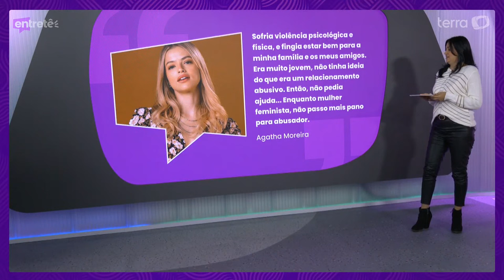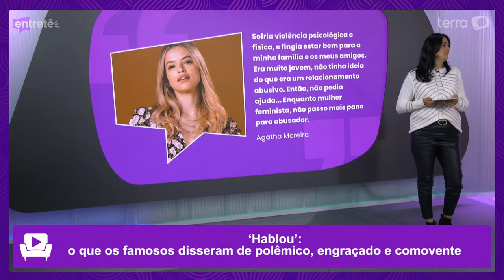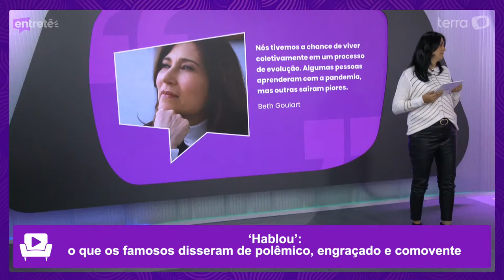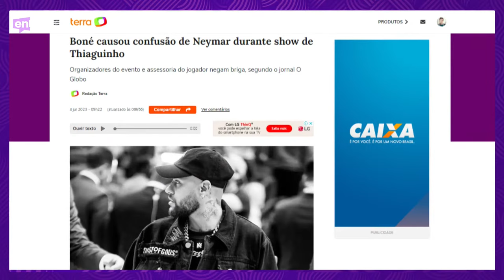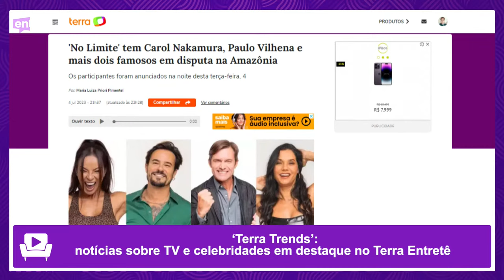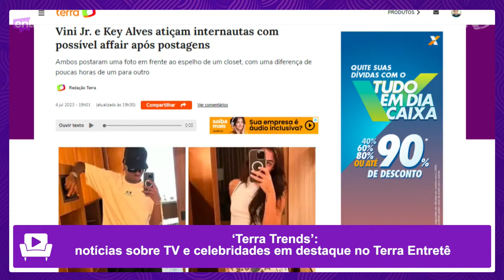Sala de TV bate papo com Nany People e Marianna Armellini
O Sala de TV desta quarta-feira (5) comenta os principais acontecimentos do mundo dos famosos e, desta vez, com convidadas especiais: as atrizes e humoristas, Nany People e Marianna Armellini. Acompanhe no Terra!